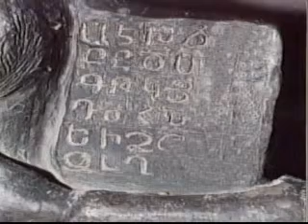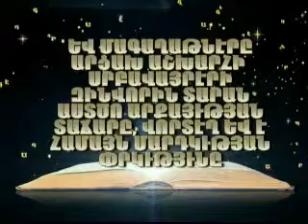ՆԱՆԷ havaqakan arjeqner 13